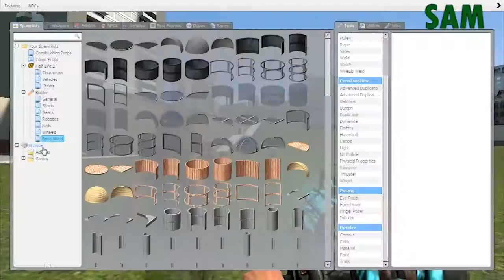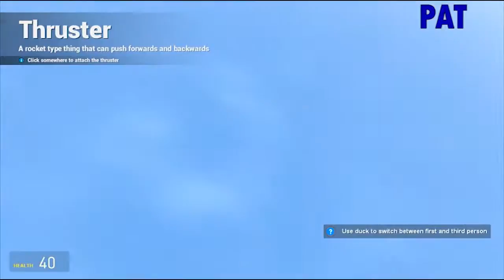Meet the Donkeys: Pat and Sam Fight the War of the Worlds in Garry's Mod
Let's meet one half of The Donkeypits: Cousins Sam and Pat. Join them as they test out bullet physics and save the world from alien invaders.

Garry's Mod or GMod was Half-Life 2 mod developed by Facepunch Studios and released back in 2004. It was later released as a standalone game in 2006 for Windows, 2010 for Mac OS, and 2013 for Linux.

GMod has no goals. It has no story. It has no lore. What it DOES have, however, are an open world for players to manipulate, build up, and break down as they see fit. Players may lift elements from other games such as Team Fortress and Half Life and position them in GMod for their own enjoyment.